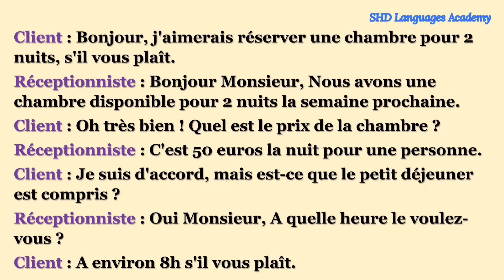Conversation en français "à l' hôtel"/apprendre le français/learn french/